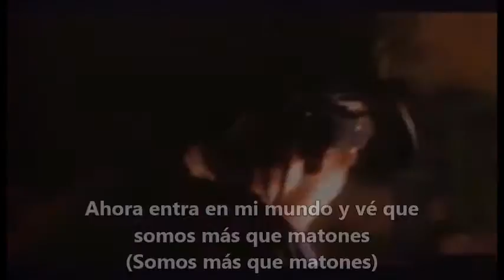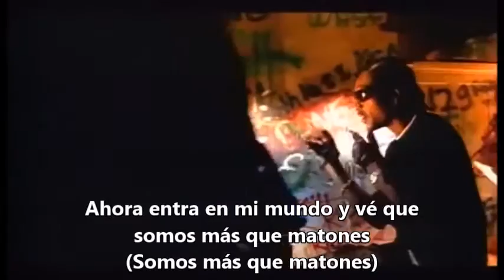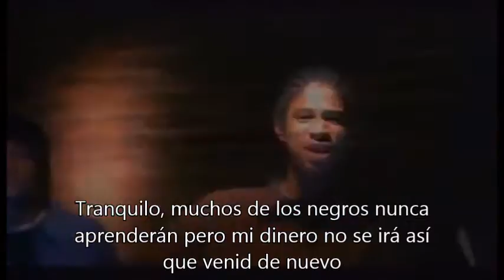Bone Thugs-N-Harmony - Days Of Our Livez Subtitulado español (Vídeo oficial) HD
Temazo de los matones de Cleveland, Bone Thugs-N-Harmony.